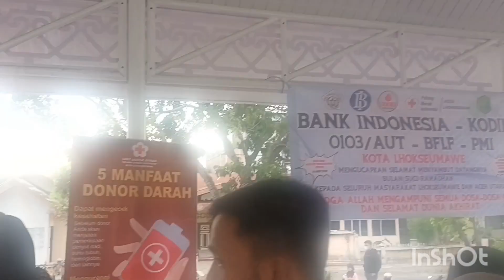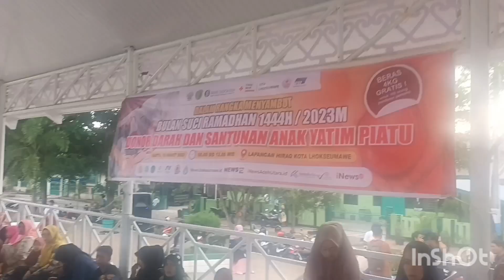MANTAB IBU WALIKOTA BERI SANTUNAN YATIM&PIATU, ALHAMDULILLAH#anakyatimpiatu#elmahdy aceh#umihaura tv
SANTUNAN 45 ORANG ANAK YATIM&PIATU MENJELANG BULAN RAMDHAN 2023,ALHAMDULILLAH#anakyatimpiatu@elmahdyaceh @umihauratv  lokasi kota lhokseumawe